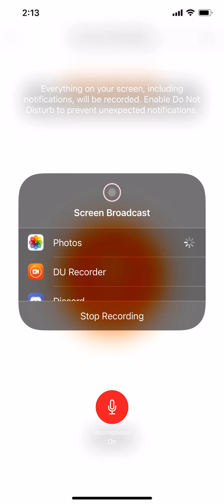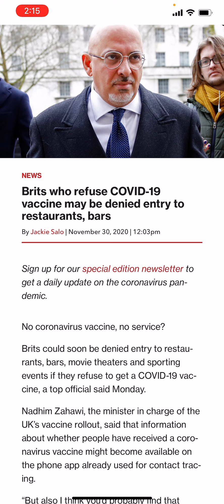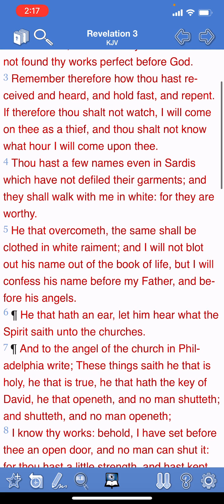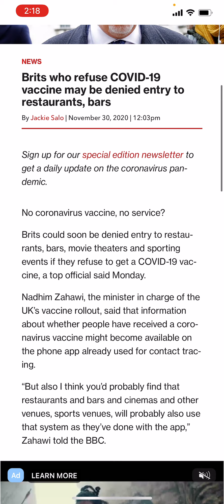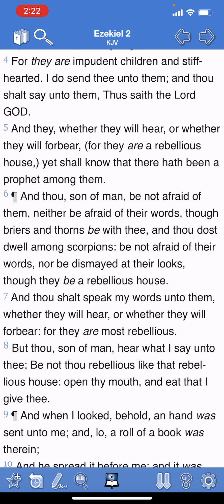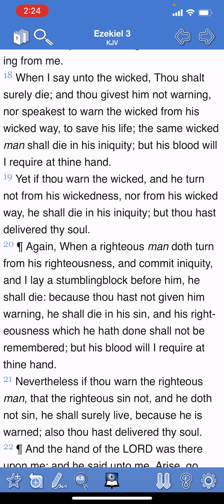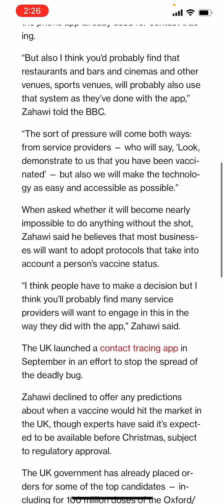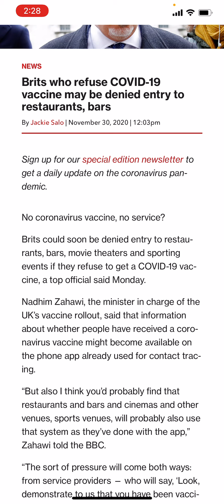No Jab, No Service.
Coming to America soon!! Get right with The Most High!